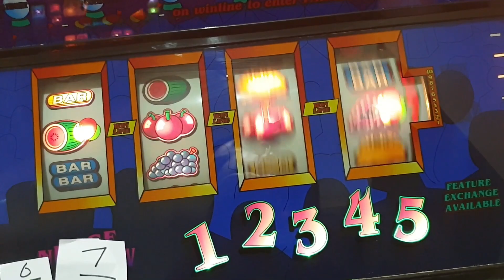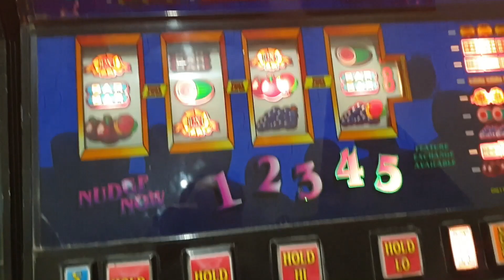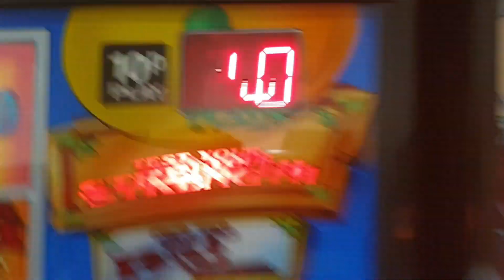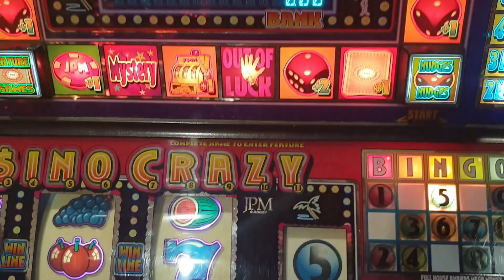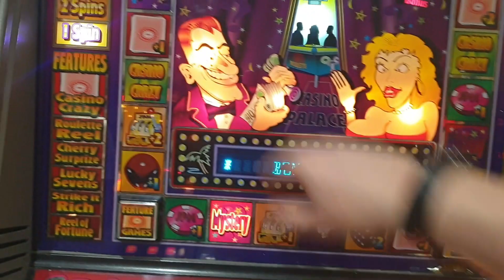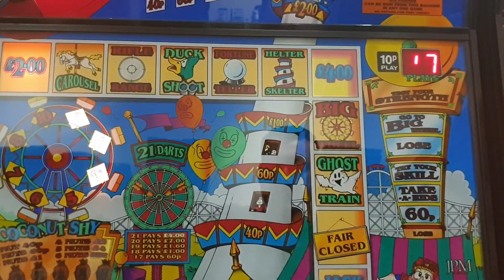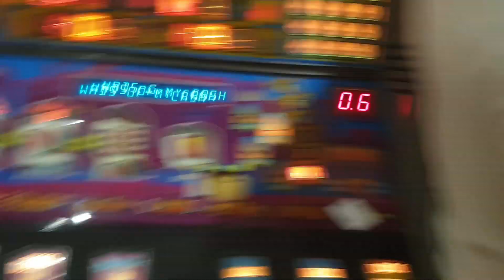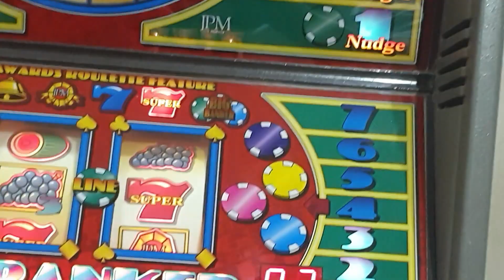Bens Home Arcade Part 2 (Feb 2020)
Featuring one of my worst ever skill misses on camera, happens to us all but wow that was poor (didn't go well), but the rest of a great day out.  Big thanks to Ben for putting up with me and just for closure the kebab's we ordered in part one were spot on.